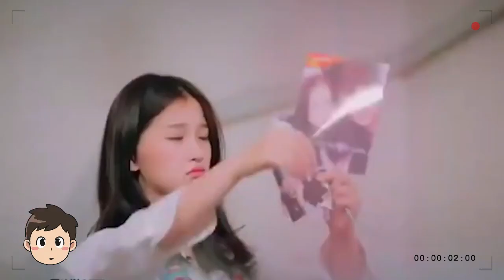Fakta Drama Baru What If You Are My Boss, Wajib Ditonton! 🤩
Drama itu memiliki dua bintang utama yaitu Xuan Lu dan Eden Zhao Zhiwei. Kita akan melihat keduanya bertarung untuk gelar bos yang sesungguhnya karena kedua karakter yang mereka perankan memiliki kepribadian yang kuat.

FansPage: @LHijau
Channel & grup Telegram: Layar Hijau Official

Bagi yang mau donasi untuk kemajuan Layar Hijau bisa klik di sini ya